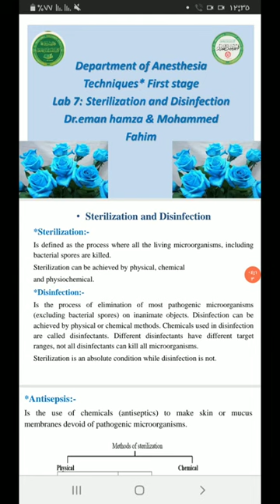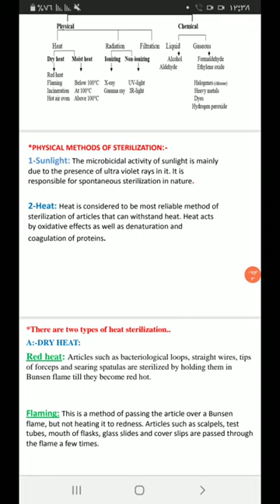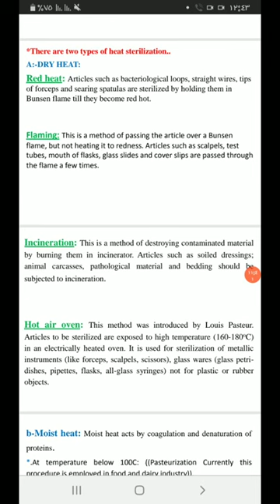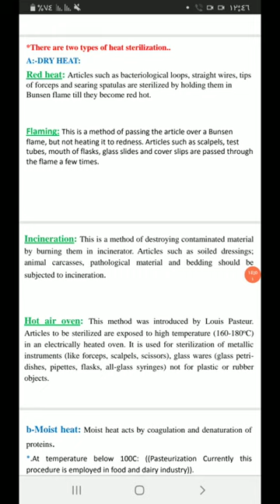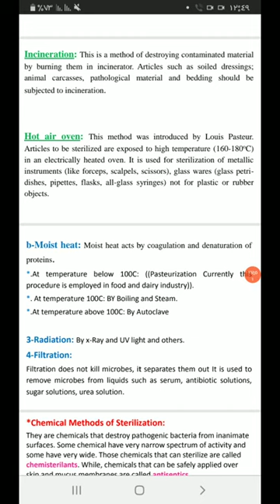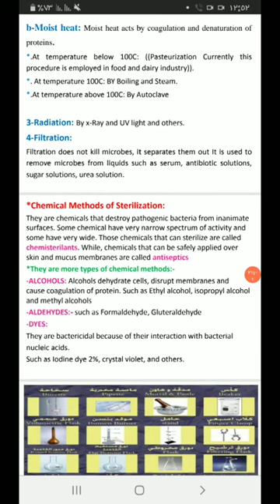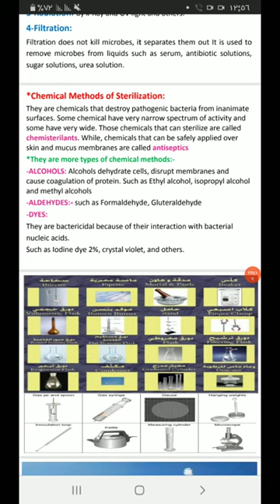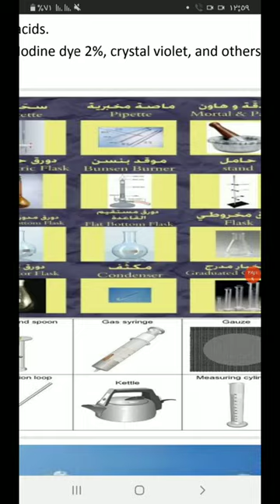بـايـلـوجي | محاضـرة 7 | عـمـلي | مرحلة اولـئ | قـسـم تـقـنـيات الـتخدير | د. مـحـمـد فـاهم